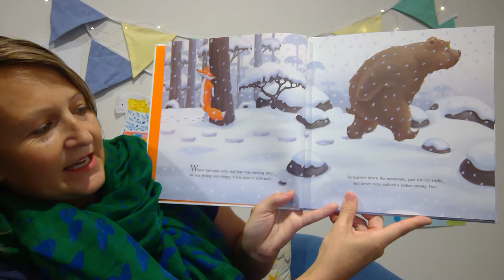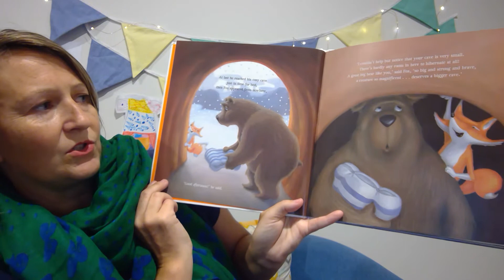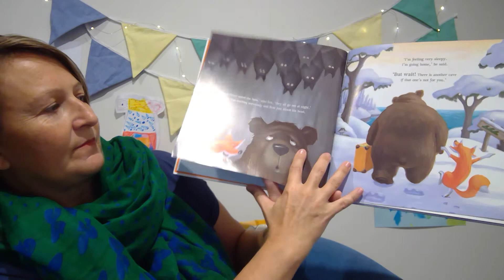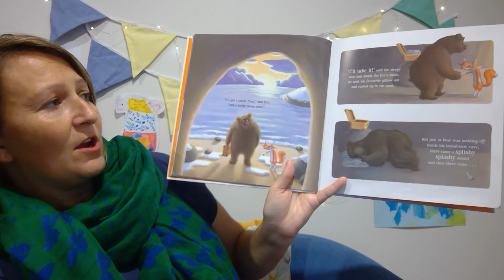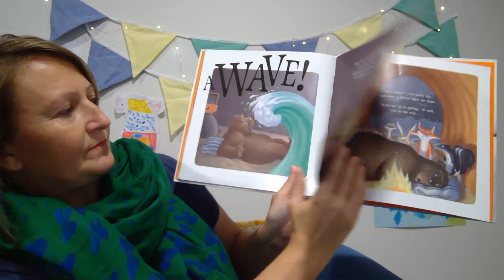The Very Sleepy Bear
The Very Sleepy Bear by Nick Bland